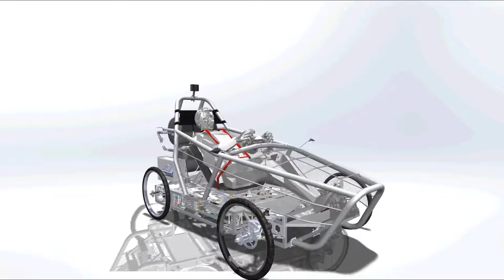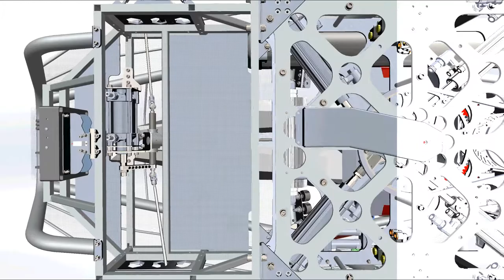Technics 1 - behind the scenes - Pneumobil 2018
Technics 1  video for project management milestone.
Activity of Tehnikaüliõpilaste Selts in the period of September 2017 to 15 April 2018.